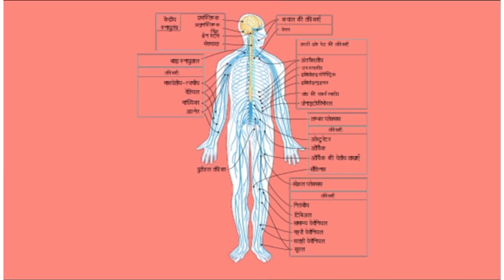लाल रंग के बारे में जानकार चौक जाओगे ?लाल रंग के पावर ?❤️🌹🩸💌💃🍒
लाल रंग क के चौका देने वाले बात ? लाल रंग के पावर।

Hlo friends app ko ish video main lal rang ke mahatw ke bare mein our lal rang ke faye de ke bare mein bahut kuch sikhne ko milega .our lal ke ke kuch aise baten hai jo aap janker chauk jaoge.

The information given here is based on Astrology. Our channel does not confirm this. Please note that we do not intend to hurt the sentiments of any particular individual, sect or religion.

Upchar Kiran